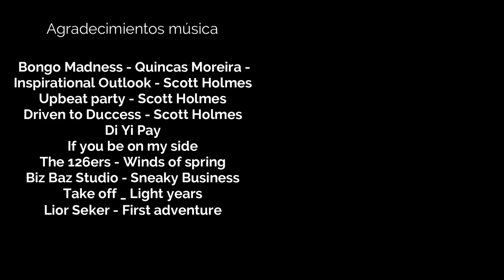PARTE 3- DIY Muñeco de lana articulado - PART 3- DIY Needle felting articulated doll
Continuamos con la 3ª y última parte del tutorial!
Disfrutadlo y si tenéis cualquier duda aquí me tenéis para intentar ayudaros en lo que pueda!
Si estáis interesados en adquirir uno, no tenéis más que poneros en contacto conmigo!
Un saludo, mil gracias y hasta pronto!!

We continue with the 3rd and last part of the tutorial!
Enjoy it and if you have any doubt here I will try to help you in any way I can!
Greetings, thank you very much and see you soon!